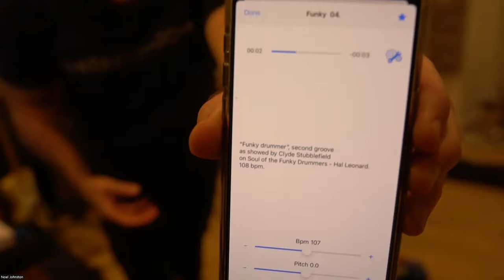Creative Fundamentals Class guest, Mark Lettieri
Noel's "Creative Guitar Fundamentals" class Live Session.
Monday, Feb 19th, 2023